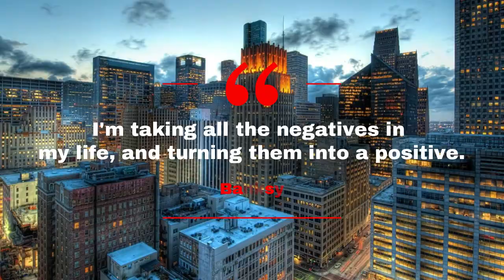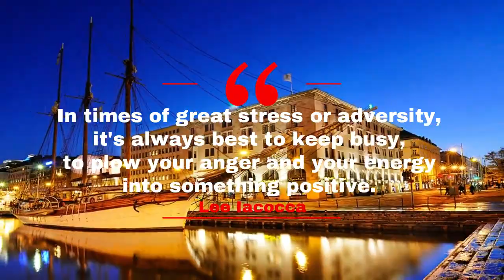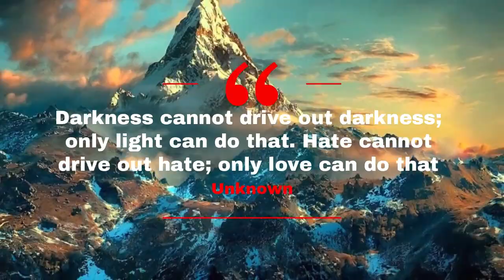Age is Just a Number: The Importance of Goal-Setting and Dreaming Big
The power of positivity is undeniable. In our daily lives, we encounter various challenges, negative thoughts, and situations that can easily bring us down. However, it is important to remember that our thoughts shape our reality. The words we speak and the thoughts we allow to take root in our minds have a profound effect on our lives. This is why it is crucial to maintain a positive mindset.

Willie Nelson once said, "Once you replace negative thoughts with positive ones, you'll start having positive results." This statement is very true. Negative thoughts can easily rob us of our joy, happiness, and peace. When we constantly focus on the negative, we tend to attract more negativity into our lives. However, when we replace negative thoughts with positive ones, we begin to see positive changes in our lives. We start to attract positive energy, people, and opportunities. A positive mindset helps us to stay focused, motivated, and inspired.

Les Brown reminds us that we are never too old to set new goals or dream new dreams. Life is a journey, and it is never too late to make changes, take risks, and pursue our passions. It is important to keep our minds open to new possibilities and to never stop dreaming.

Pitbull shares that he takes all the negatives in his life and turns them into positives. This is a powerful statement because it demonstrates that we have the power to change our circumstances. When we encounter negative situations, we can choose to let them defeat us, or we can choose to learn from them and use them as opportunities for growth and change.

Lee Iacocca advises us to keep busy in times of stress and adversity. This is excellent advice because staying active can help us to stay focused and productive. When we channel our energy into something positive, we are less likely to dwell on negative thoughts and emotions.

Michael Porter reminds us that the essence of strategy is choosing what not to do. This statement is relevant not just in business but also in our personal lives. We need to prioritize our goals and focus on the things that truly matter. When we try to do too much, we can easily become overwhelmed, stressed, and distracted.

Albert Einstein wisely observes that weak people seek revenge, strong people forgive, and intelligent people ignore. Revenge is not the answer to our problems. It only perpetuates the cycle of negativity. Forgiveness and letting go of grudges is a sign of strength and wisdom.

Finally, Frank Zappa compares the mind to a parachute. It only works if it is open. An open mind is essential for personal growth and development. We need to be willing to learn new things, explore new ideas, and challenge our beliefs. When we approach life with an open mind, we are more likely to experience new opportunities and find new solutions to old problems.

In conclusion, these quotes offer powerful insights into the importance of positivity, goal-setting, resilience, forgiveness, and open-mindedness. When we adopt these attitudes, we are more likely to achieve success, happiness, and fulfillment in our lives.